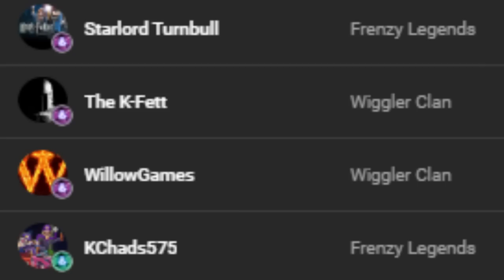Vanilla Lake vs. Bowser Castle | Mario Kart 8 Deluxe Booster Course Pass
Welcome back for another episode of the mini-series known as "Which One Will Make The Cut?"! In this episode, we will be talking about which SNES course will be making the FINAL SPOT in the Booster Course Pass, specifically focusing on the Vanilla Lake & Bowser Castle courses!

Timestamps:
00:00 - Welcome!
00:53 - Other Track Candidates
03:42 - Vanilla Lake
04:39 - Bowser Castle
05:41 - Which One Will Make The Cut?
08:02 - Thanks For Watching! Subscribe, Like & Comment!

Credit for the MKT gameplay for VL 1/2 and GV 2 goes to Mario Karting YT,  Koopa Beach 2 gameplay goes to Ecliptix, GBA gameplay goes to Matthew Reynolds, and all of the SNES gameplay goes to PEG! Also, SNES BC render from the thumbnail is by Oan_SSM!